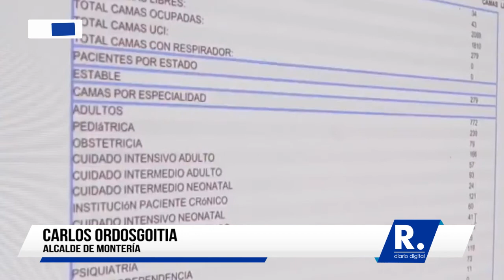Llegó el fin de semana y muchos se olvidaron de la cuarentena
Desde la mañana se ve un flujo importante de vehículos por las principales arterias viales de la ciudad.

¡Siempre Informando!